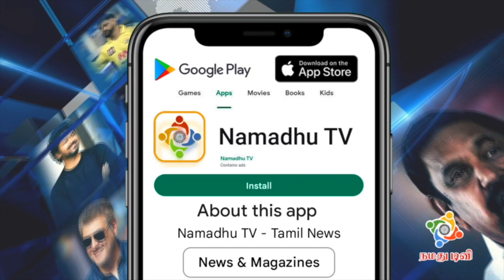PMK Anbumani Ramadoss Latest Press Meet | அதிமுகவுடன் கூட்டணியா..? அன்புமணி ராமதாஸ் அதிரடி பதில்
அதிமுகவுடன் கூட்டணியா..? அன்புமணி ராமதாஸ் அதிரடி பதில் | PMK Anbumani Ramadoss Latest Press Meet